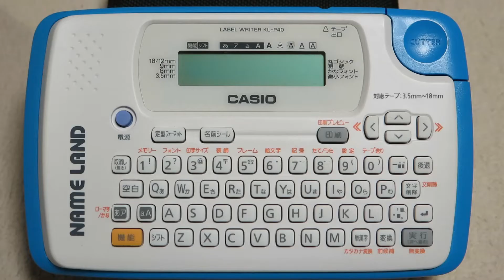２桁数字の入力方法 縦書き ネームランド KL-P40 使い方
ラベルライター　ネームランド　KL-P40　の使い方動画です。

より、「縦書きの２桁数字入力動画」の部分を抜粋しました。

◆◇↓↓ＫＬ－Ｐ４０その他の使い方動画はコチラ↓↓◇◆

◆◇↓↓ＮＡＭＥＬＡＮＤ　Ｔｉｐｓ動画はコチラ↓↓◇◆